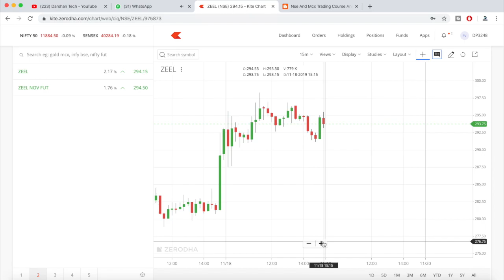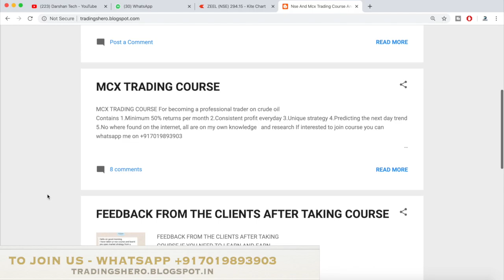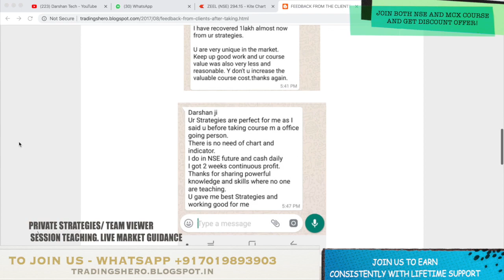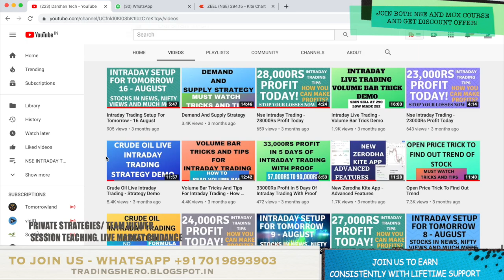Nse Intraday Trading - 24000Rs Profit Today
28000Rs Profit Today In Intraday Trading Stock Market - Intraday Trading Tips

Intraday trading tips for 11 nov 2019 |BEST TRADING STOCK FOR THURSDAY Intraday stocks for tomorrow

intraday trading tips for 18 nov 2019

Intraday Jackpot's for 18 nov 2019 | Free Intraday Tips | Intraday Trading Strategies For Beginners

My 7 Rules for Intraday Trading

Intraday trading tips for 18 nov 2019 |BEST TRADING STOCK FOR friday Intraday stocks for tomorrow